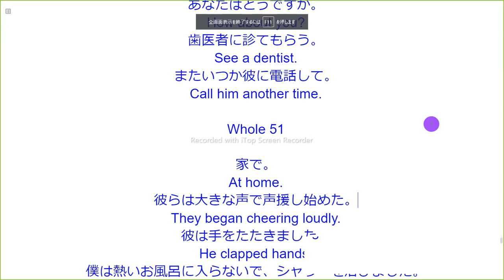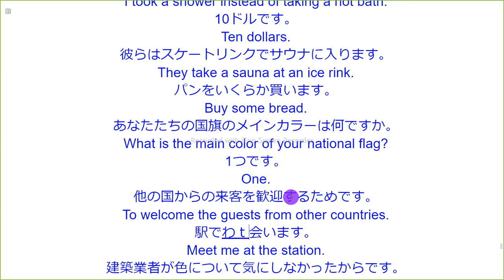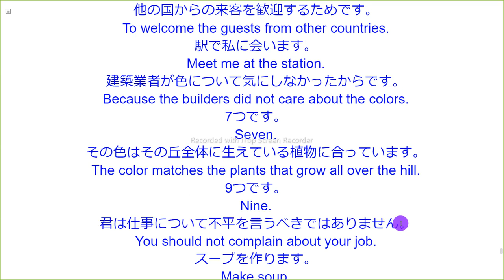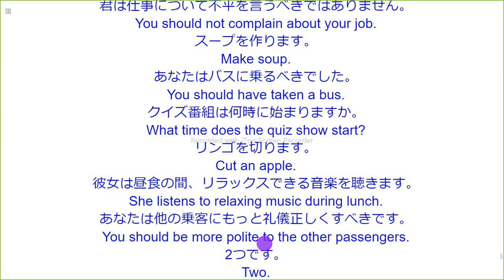Whole 51 英語音読ただそれだけ すべてのレベルに対応！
Whole 51

家で。
At home.
彼らは大きな声で声援し始めた。
They began cheering loudly.
彼は手をたたきました。
He clapped hands.
僕は熱いお風呂に入らないで、シャワーを浴びました。
I took a shower instead of taking a hot bath.
10ドルです。
Ten dollars.
彼らはスケートリンクでサウナに入ります。
They take a sauna at an ice rink.
パンをいくらか買います。
Buy some bread.
あなたたちの国旗のメインカラーは何ですか。
What is the main color of your national flag?
1つです。
One.
他の国からの来客を歓迎するためです。
To welcome the guests from other countries.
駅で私に会います。
Meet me at the station.
建築業者が色について気にしなかったからです。
Because the builders did not care about the colors.
7つです。
Seven.
その色はその丘全体に生えている植物に合っています。
The color matches the plants that grow all over the hill.
9つです。
Nine.
君は仕事について不平を言うべきではありません。
You should not complain about your job.
スープを作ります。
Make soup.
あなたはバスに乗るべきでした。
You should have taken a bus.
クイズ番組は何時に始まりますか。
What time does the quiz show start?
リンゴを切ります。
Cut an apple.
彼女は昼食の間、リラックスできる音楽を聴きます。
She listens to relaxing music during lunch.
あなたは他の乗客にもっと礼儀正しくすべきです。
You should be more polite to the other passengers.
2つです。
Two.
その少女たちの両親は十分注意深くなかった。
The girl’s parents were not careful enough.
8時に。
At eight.